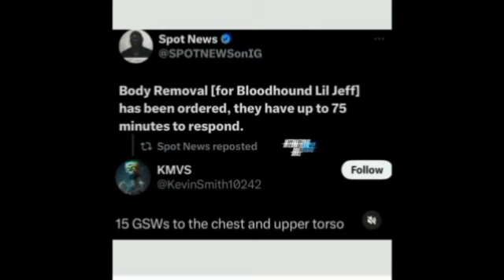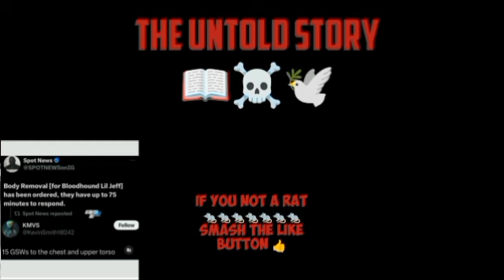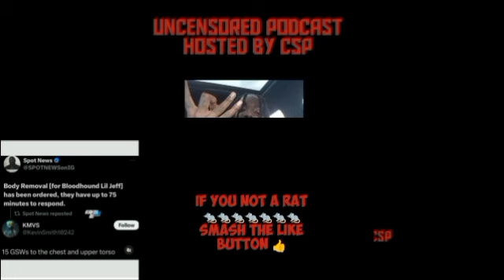The Untold Story Of BloodHound Lil Jeff Death (Part 2) ☠️🕊️